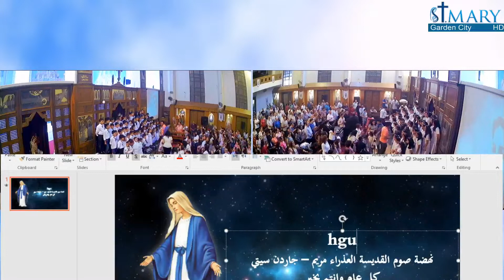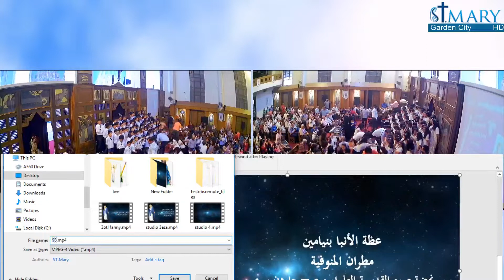كورال ملايكة ابتدائى - كنيسة القديسة العذراء مريم - نهضة صوم القديسة العذراء مريم ۲٠١٩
اليوم  الثالث من نهضة صوم القديسة العذراء مريم ۲٠١٩
  كورال ملايكة ابتدائى